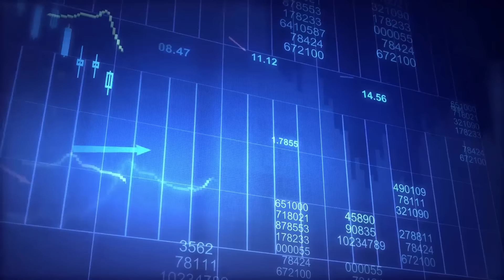Loopholes you should exploit in Real Estate || Peter Kibugi, Hellen Wangui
This episode addresses the issue of why some people fail in a sector like real estate which many consider as a sure bet, tried and tested strategies that have used in the industry and more. Peter Kibugi is a real estate strategist, Hellen Wangui is a real estate analyst.

Architect Morris Kariuki episode

CHAPTERS

0:00        Intro

3:26        Fun innovative

4:25        What it means to be an analyst

6:26         Real estate as a business

7:03         Where is the money

15:01       Coordinating a group

16:47       Advice for a selfish investor

17:39       Calculating return on investment

18:30       For an investment to make sense

24:02       Real estate investment and age

28:54       Weighing risks involved

31:38       Auctioned properties

34:09       Advice for speculators

34:26       Borrowing to invest

37:54       Realistic strategy for home ownership

48:02       Joint ventures

51:55       Assessment of the Kenyan market

59:40       Calculating profit margins

1:06:53    Freedom that comes with owning a
                     property

1:09:17    Construction costs

1:14:32    Threshold for requiring a property
                     manager

1:18:30    Chances of a middle class person
                    owning a home

1:24:08    Advice on building a mansion in rural
                    home

1:27:12    The business of Airbnb s

1:28:49     Outro